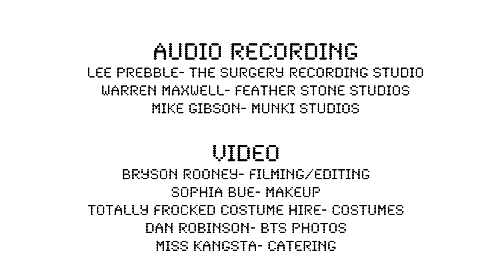Melting Faces - Thundercats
Change video settings to HD!

Jam's to help the pets of New Zealand. All proceeds go to the SPCA NZ.

Song written and performed by Melting Faces.
Recorded by Warren Maxwell - Feather Stone Studios
Mixed and mastered by Mike Gibson - Munki Studios

Thundercats Video Filming:
Bryson Rooney - Filming/Editing
Miss Kangsta - Catering
Sophia Bue - Makeup
Totally Frocked Costume Hire - Costumes
Dan Robinson - Photos

Animal Wranglers:
Sophie Anderson
Sammy Banks
Rebecca Johnston

Dogs in the Video:
Arthur
Millie
Richie McPaw
Louie
Nova
The Puppy Squad

special thanks to:
Lee Prebble - Surgury Studios
Zeke Clarke
Dean Cronin
Lauren Wooton
Martyn Pepperell
Interislander
Super colour
Phantom Billstickers

Jam Jar Management
All staff and volunteers of SPCA Wellington